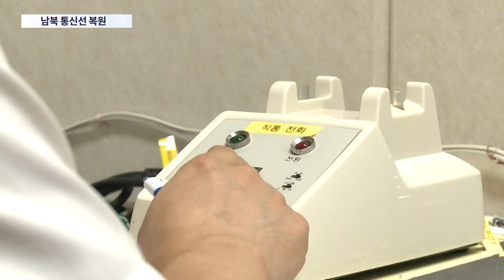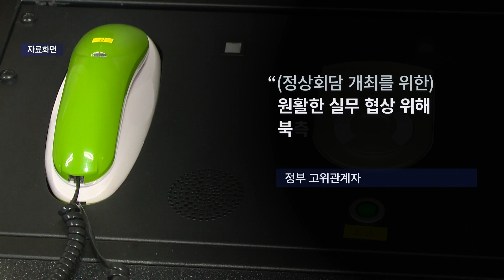[단독] 정부 고위관계자 "판문점에 대면 방역회담장 만들 것" [뉴스 9]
북한이 대북 전달 살포를 문제삼아 일방적으로 단절했던 남북 통신선이 오늘 전면 복원됐습니다 지난해 6월 이후 13개월 만이죠 이 과정에서 문재인 대통령과 김정은 위원장은 여러차례 친서를 주고 받았고 양측 실무진들도 긴밀히 접촉을 했습니다. 오늘 통신선 복원은 문재인 정부가 계획하는 큰 그림의 출발점이라 보면 될 것 같습니다. 저희 TV조선 취재 결과 청와대와 정부는 철저한 방역을 조건으로 남북 정상회담을 구상하고 있는 것으로 확인됐습니다. 판문점에 유리 칸막이와 마이크 등을 이용해 대화할 수 있는 방역회담장을 만들 생각을 하고 있는 겁니다.